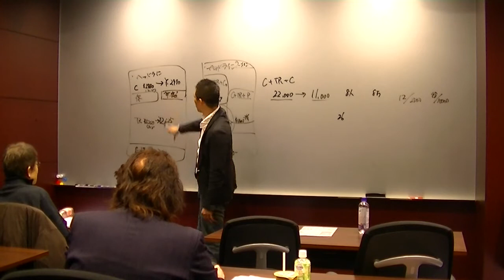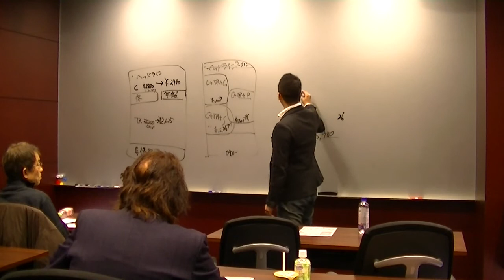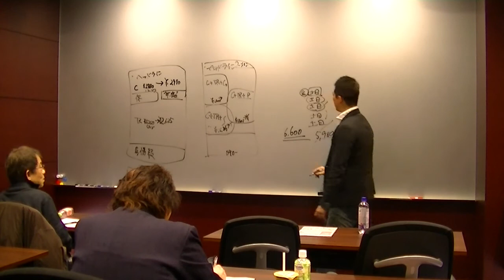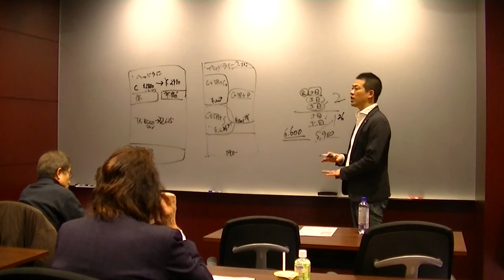折込チラシの締切は1ヶ月以内にしなくてはいけない理由 新規集客その４４【美容室集客知恵袋】